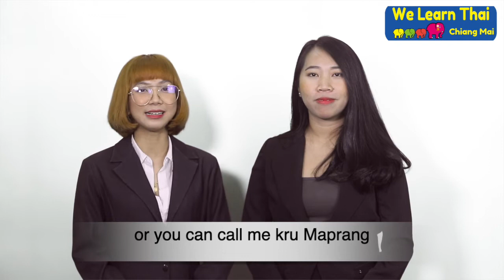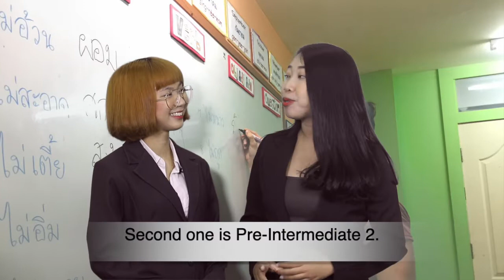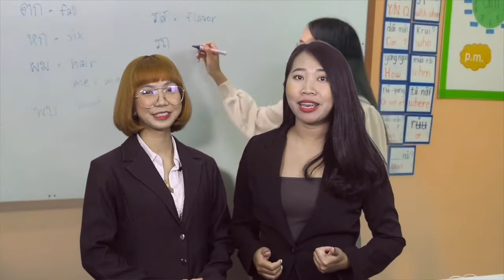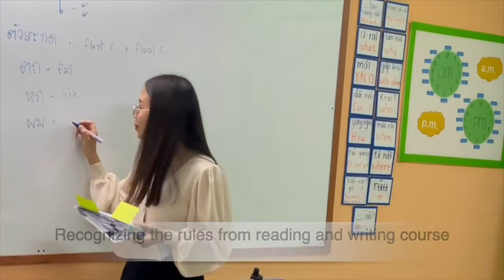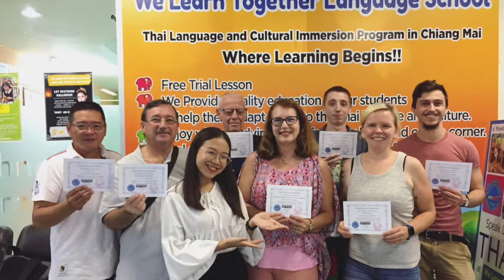Get to Know Our Class "Pre- Intermediate Thai"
After students complete the reading and writing courses, they will be ready for this course. There are three groups: Pre-Intermediate1, Pre-Intermediate2, and Pre-Intermediate3. These courses will combine all of the skills such as speaking, listening, reading, and writing.
 Skill level: Anyone who can read, write and communicate in Thai at a basic level.
 Languages: Thai/English
 Lectures: 3 steps (7 chapter per 1 step)
 Video: 200 total mins

This course includes:
hours on-demand video
1 book per 7 articles

Description
The Pre-Intermediate (Pre-Intermediate1, Pre-Intermediate2, and Pre-Intermediate3) group of course is for people who are able to read, write and communicate in Thai at a basic level. Our method focuses on learning the 4 skills of Thai language that are used in everyday life with context and vocabulary while reinforcing it through an intensive conversation structure that Thai people use to communicate. This is followed by e-learning that includes audio samples so students can tune their ears, practice Thai conversation, Thai passage, and also Thai structure. Students will continue practicing by using all of the video, exercises, and materials provided. The course tuition includes the book and matching e-learning on Google Classroom. This provides many examples and practice activities to make sure students are practicing their new skills.  After completion of this course, students can continue to use Google Classroom to review and enhance their skills.

What you will get from this course:
Pre-intermediate using Thai passage, Thai conversation, and Thai structure.
Reading and writing the Thai language correctly.
Recognizing the rules of reading and writing
Translating and making sentences from the Thai passages, Thai conversations, and Thai structure.
Asking and answering in the Thai language correctly.
Learning how to use Thai words from passages, conversations and structure.
Learning more conversation topics to communicate in daily life.

What you’ll learn:
-Pre-Intermediate 1 (Thai pattern, read and write the most they can in Thai, review simple patterns, expand vocabulary, grammas, how to use questions, answers more understanding Thai culture)
Introduction to Thai Language
เรื่องสั้น 1 วันอาทิตย์ของมาลี
เรื่องสั้น 2 ยานพาหนะ
เรื่องสั้น 3 ทิศ ภาค ฤดูเรื่องสั้น 4 ชอนไม่สบาย
เรื่องสั้น 5 ศาสนา
เรื่องสั้น 6 ครอบครัวไทย
เรื่องสั้น 7 สาวน้อยชูใจ
-Pre-Intermediate 2 (conversation practice, improve speaking skills, expand vocabulary, and try to write the most they can in Thai, simple patterns, grammar)
 บทสนทนา ที่ 1: ก๋วยเตี๋ยว น้ำ รึ แห้ง
 บทสนทนา ที่ 2: ผลไม้ไทย อร่อย มาก ๆ
 บทสนทนา ที่ 3: เรา เลี้ยง เอง
 บทสนทนา ที่ 4: ไป ร้านกาแฟ กัน
 บทสนทนา ที่ 5: เพื่อน ของ ฉัน
 บทสนทนา ที่ 6: ไป ชอปปิ้ง กัน
 บทสนทนา ที่ 7: เป็น ยังไง บ้าง
-Pre-Intermediate 3 (Review reading and writing like all the rules, grammas, and also hard vocabulary, and exam)
It is recommended for people that would like to get more lessons based on passages, Thai conversations, and Thai structure in Thai language correctly.
This course is a basic course of intermediate lessons that can help you to practice and prepare yourself to be like Thai people.

👩Who this course is for:
Anyone who has some basic speaking and reading and writing.
Instructor
The We Learn Thai Chiang Mai Team is a group of fun, energetic and qualified teachers. We hold regular training sessions for all instructors so that our instructors are experts with our special techniques for teaching. We continually strive for improvement. Our teachers are required to present classes to their co-workers and also required to give feedback. We ensure that all teachers know the material before they enter the classroom. All our teachers are cross-trained to teach and work with students. Everybody is here to help. We'll work with each student to help them learn Thai and be able to speak like a Thai. Additionally, we don’t just teach Thai here. We always put on a little bit of Thai culture while we teach to make students understand more about Thai people. We're excited to help everyone succeed.